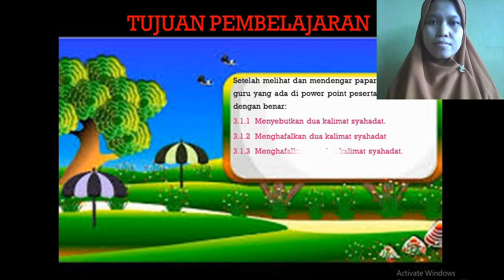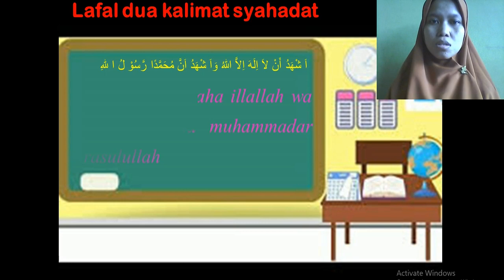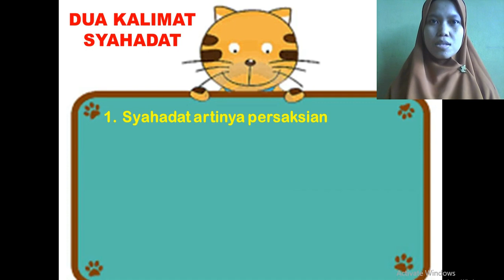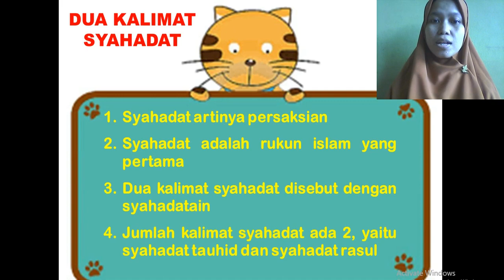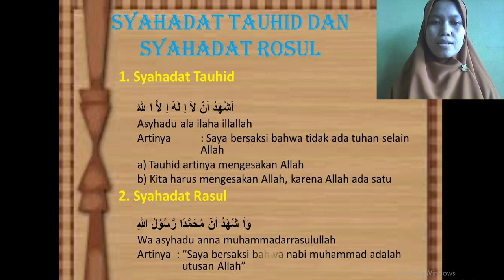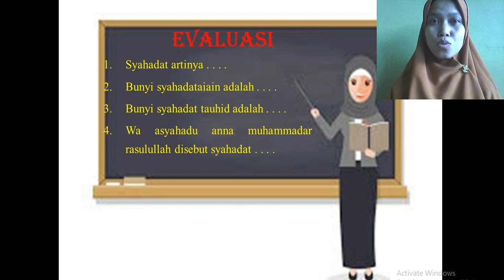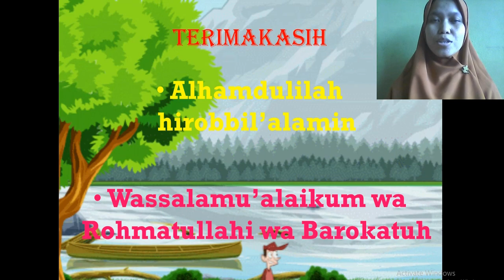Akidah Akhlak | Kelas 1 | Semester 1 | Pertemuan 1 | Kalimat Syahadat